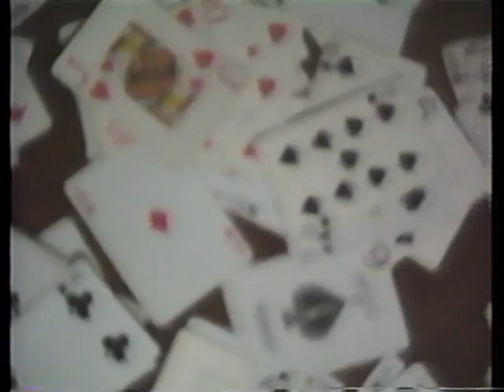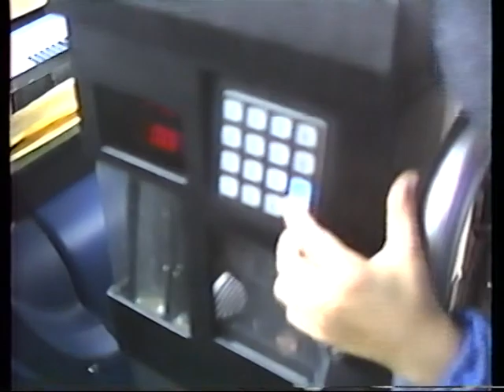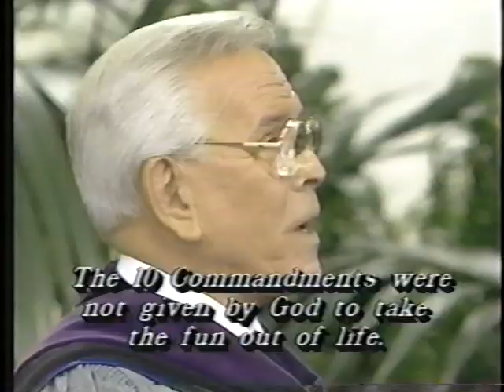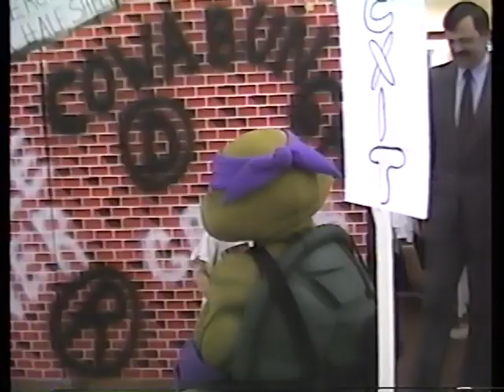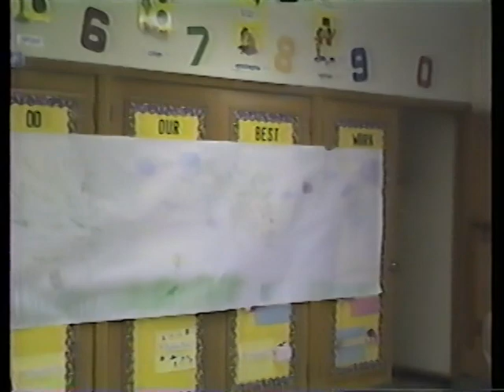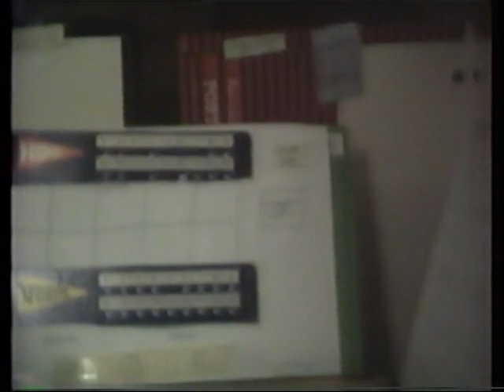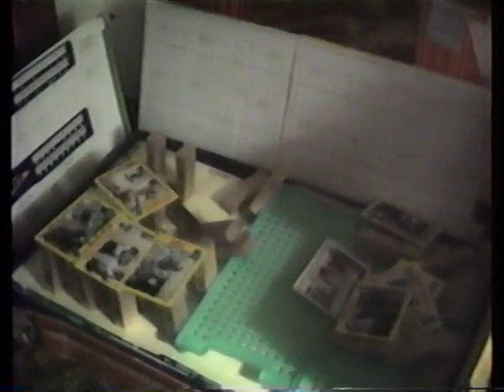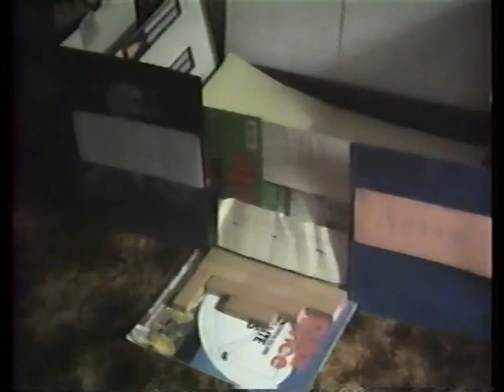Home Movies VHS "89"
Bluey, vacation, lots of stuff.